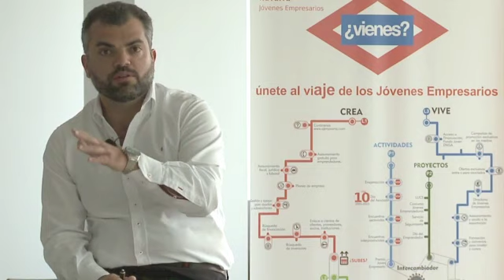Entrevista a Ramón Pérez (Sertecq)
Entrevista publicada en DN Management a Ramón Pérez, gerente de Sertecq, finalista al Premio Joven Empresario 2013, organizado por AJE Navarra.